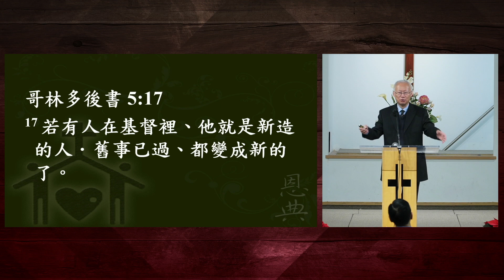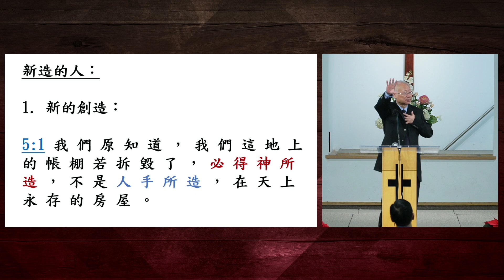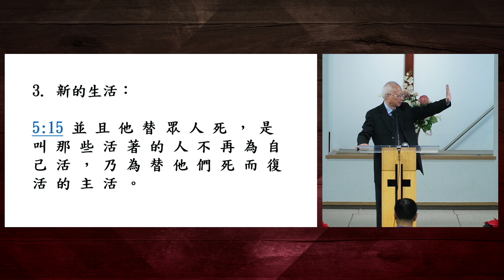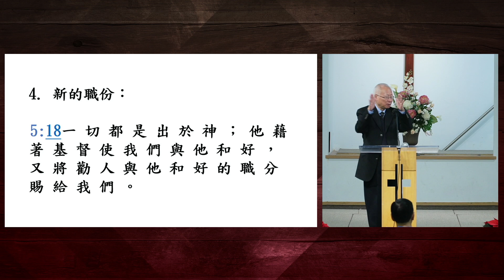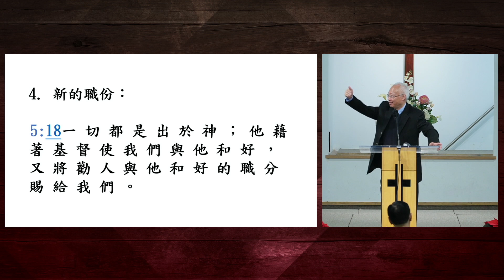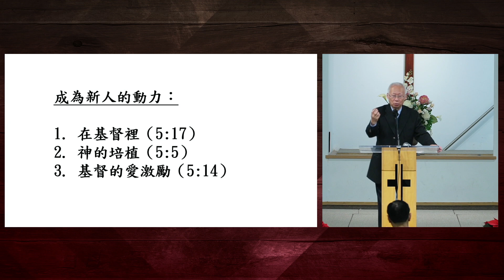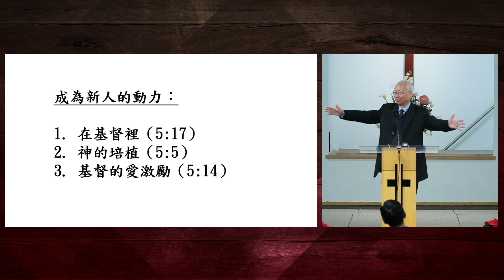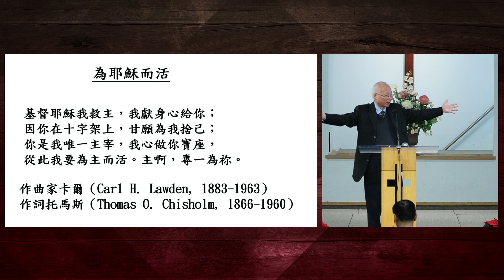北約恩典福音堂 浸禮及轉會禮主日崇拜 (12-24-2023) - 新造的人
主題: 新造的人
經文: 哥林多後書5: 17
講員: 張家齊牧師

1. 在基督裡：
與基督聯合（約15: 5 ; 羅6: 3-7）

2. 新造的人：
新的地位：藉著耶穌基督得兒子的名份（弗1: 5）
新的生命：一人替眾人死，眾人就都死了（林後5: 14）
活著的人為替他們死而復活的主而活（林後5: 15）

3. 新生命的力量：
基督的愛激勵我們（林後5: 14）

4. 回應：
請分享過去的舊事，有什麼已成為過去，不再有發生？
請分享信主後的新生命經歷，你信主後有何改變